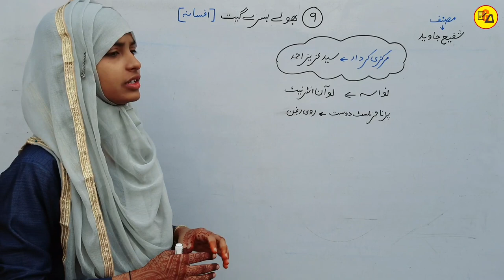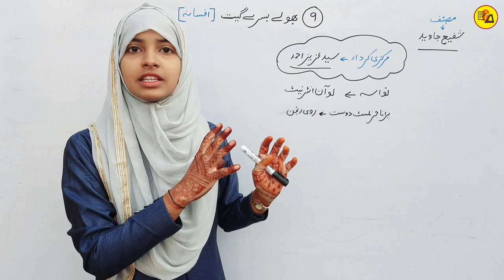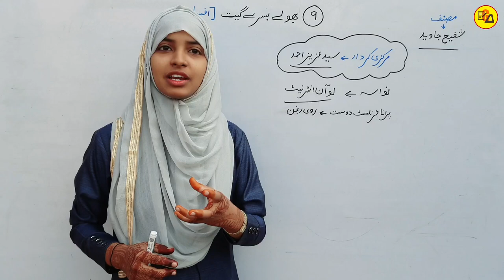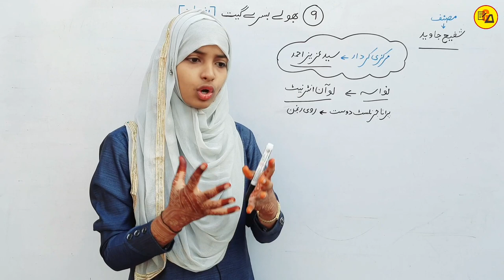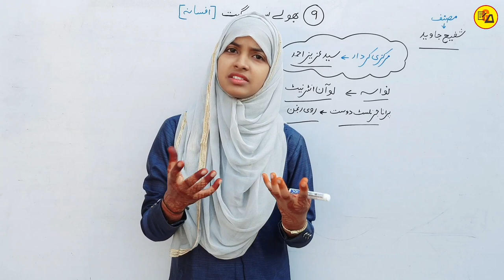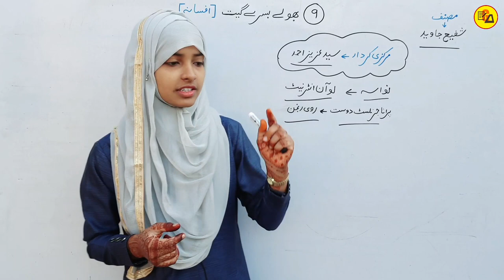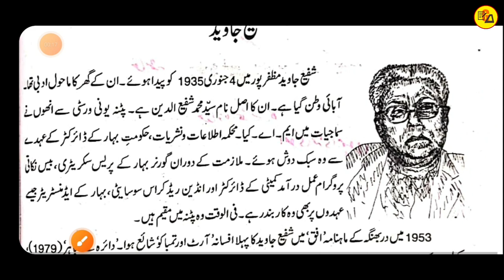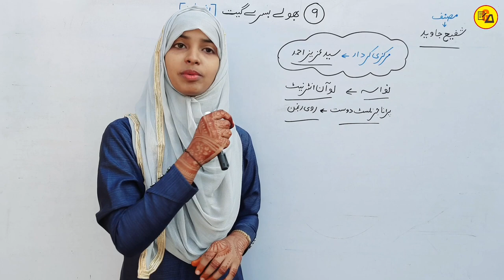12th Class Urdu Chapter 9 | Bhule Bisre Geet | Class 12 Urdu Chapter 9 by Muskaan Mam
Best Wishes :-

BSEB 12th class urdu
Urdu kahkasha book chapter 9 bhule bisre geet
Bhule bisre geet chapter 9 by muskaan mam
Class 12 urdu by muskaan mam
Class 12 ka urdu chapter 9